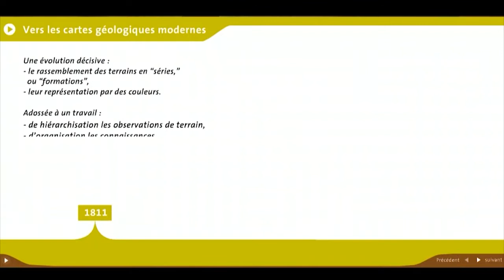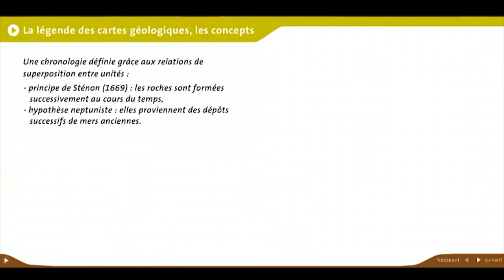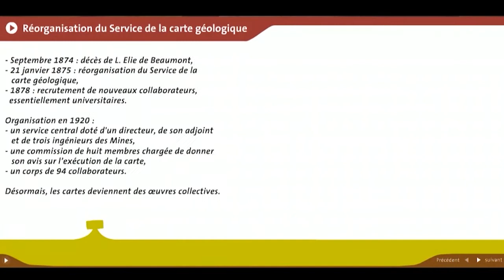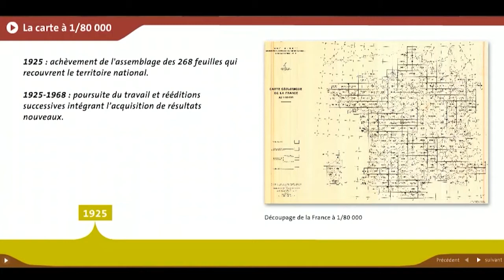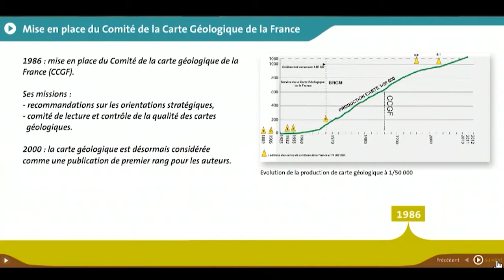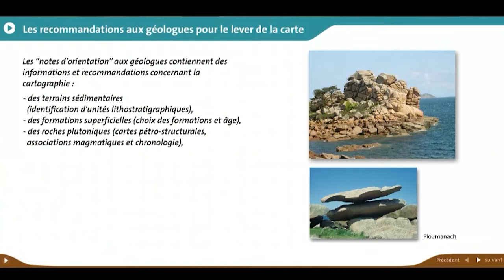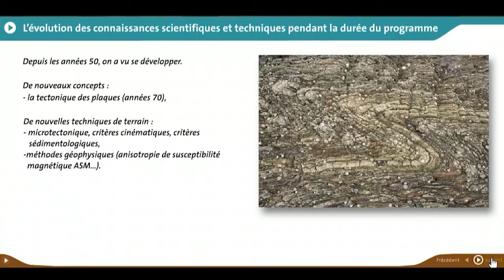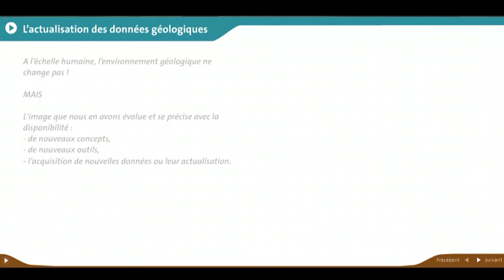Histoire de la carte géologique de France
De l'essor de la carte géologique au début du 19e siècle en passant par les cartes au 1/80 000 et celles au 1/50 000e, on retrace pour vous l'histoire de la carte géologique de France.